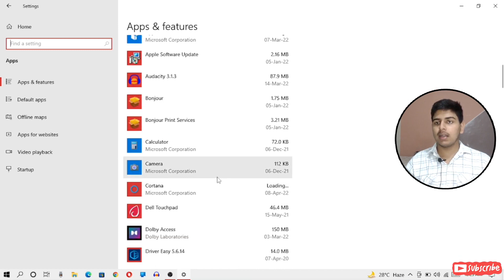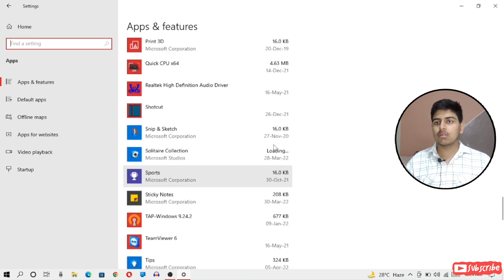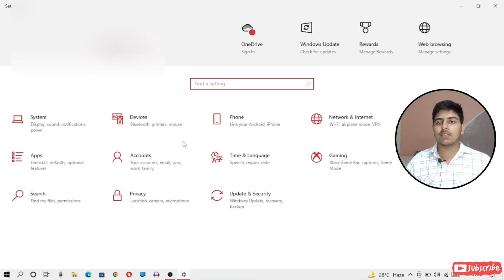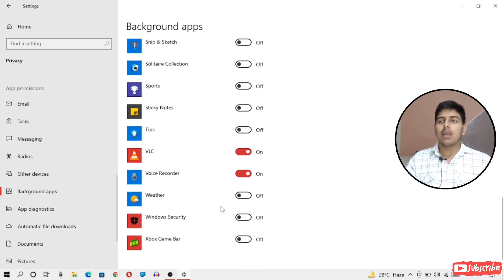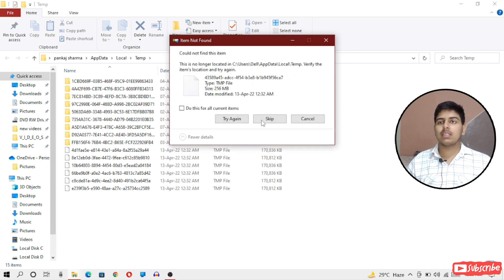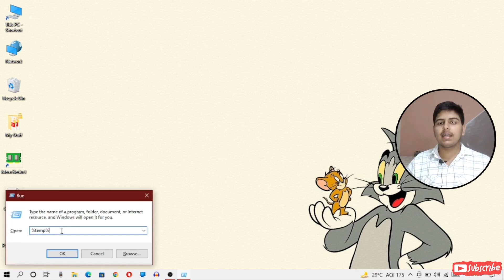How to make PC Faster than Ever | Intel and Ryzen (i3, i5, R3,R5) | Super Fast Computer | Roanet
2 Times Faster PC | Easy Settings | Intel and Ryzen Processor | Part 1 | Hindi | Roanet

Hello guys
Old is Gold Video, Made 8 months ago didn't get reach but will definitely work.
It will work in every laptop or pc and now can feel smoothness upto a level but definitely better .
There are 2 part of this video you can watch on the channel.

Feedback and suggestion comments ma bata da na.

Apple Product

Best Earbuds

Best laptops

Best peripherals --

1. camera

2. mic

your query

how to make pc faster,
how to make pc faster windows 10,
how to make pc faster windows 11,
how to make pc faster for gaming,
how to make pc faster windows 7,
how to make pc faster windows 10 for gaming,
how to make pc faster for gaming windows 11,
how to make pc run faster and smoother windows 10,
how to make pc run faster and smoother,
how to make pc open apps faster,
how to make a pc faster,
how to clean your pc and make it faster,
how to make an old pc run faster,
how to clean pc and make it faster,
how to make an old pc faster,
how to make a pc run faster,
how to make a pc faster windows 10,
how to make a low end pc faster,
how to make a game download faster on pc,
how to make a download faster on pc,
how to make pc faster boot,
how to make pc boot faster windows 11,
how to make your computer faster by clearing ram,
how to make your computer faster by deleting files,
how to get pc to boot faster,
how to make your bad pc faster,
best way to make pc faster,
how to make downloads faster on pc battlenet,
how to make a bad pc run faster,
how to make games download faster on pc blizzard,
how to make pc boot faster windows 10,
how to make your pc boot up faster windows 11,